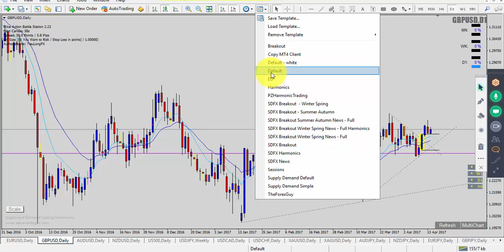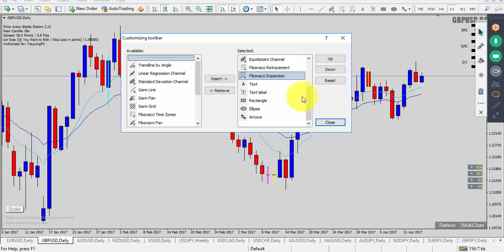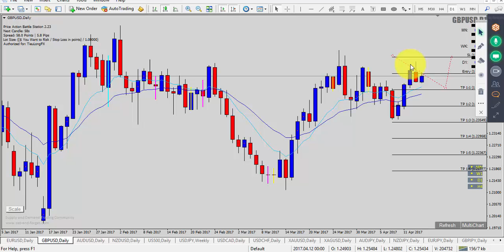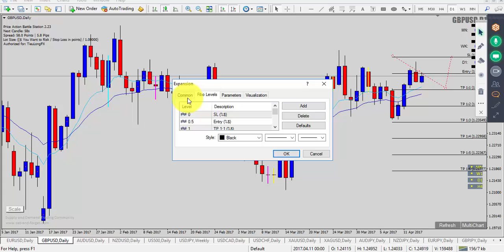Hướng dẫn sử dụng Fibonacci để xác định các tỉ lệ chốt lời và chốt lỗ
Mình đã rời Việt Nam từ T6.2022 và đã ổn định cuộc sống ở Slovakia – Châu Âu hơn 6 tháng nên mình chính thức sẽ trở lại đấu trường vào mùa xuân 2023 với khóa học Đặc Biệt sau hơn 5 năm vắng bóng để thực hiện “Giấc Mơ Định Cư” tại

3 quỹ phí rẻ nhất và điều kiện dễ nhất cho anh em traders thử thách bản thân

Chia sẻ kinh nghiệm và hành trình kiếm tiền từ dự án đi và chạy bộ StepN - MoveToEarn. Một dự án thiết thực cho người yêu chạy bộ và những người lười tập thể dục có thêm động lực xách giày và rời khỏi nhà. Chi tiết tại

Các nguyên tắc và điều kiện để học thành công khóa học:

Có thể bạn đã hiểu được phần nào bản chất của nghề này rồi? Nếu bạn vẫn tự tin bạn lọt vào 5% những người thành công thì bạn phải làm theo các Nguyên Tắc sau:

Nguyên tắc 1: Bạn phải học kiến thức về sản phẩm mà bạn muốn đầu tư trước khi bỏ tiền vào đó.

Nguyên tắc 2: Phải học cách bảo toàn vốn đầu tư trước khi nghĩ tới lợi nhuận hay làm giàu từ nó.

Nguyên tắc 3: Bạn phải có lợi nhuận ổn định tầm 3-6%/ tháng nếu bạn không đạt thì nên xem lại nguyên tắc 1 và 2 tiếp tục cho tới khi đạt.

Các điều kiện:

1. Là người có khả năng tư duy toán học logic độc lập, có tính kỷ luật, kiên nhẫn, điềm tĩnh và tôn sư trọng đạo. Khả năng thành công rất cao nếu ngược lại thì 99,9% là mất tiền và thời gian vô nghĩa và trở thành cờ bạc đỏ đen.

2. Là người có kiến thức tin học thành thạo và khả năng sử dụng tiếng Anh căn bản đọc hiểu thao tác các phần mềm và tin tức tài chính. Nếu không có thì không thể cài đặt, sử dụng và phân tích đồ thị trên máy tính cũng như bản tin thời sự quốc tế.

3. Là người có tài chính ổn định và độc lập tài chính với gia đình cũng như tiền đầu tư có thể mất mà không ảnh hưởng cuộc sống vì 99,9% trong 3 năm đầu bạn chỉ mất tiền để mua kiến thức và kinh nghiệm chứ ko thể kiếm được tiền từ market vì thế cấm mọi hình thức vay mượn với suy nghĩ làm giàu sau 1 đêm. Nếu không thì đời bạn sẽ rơi vào bế tắc, tan nhà nát cửa, không nơi dung thân.

4. Là người tự làm tự chịu trách nhiệm với mọi hành động của chính bạn thay vì đổ lỗi cho bất kỳ ai vì chính bạn là người quyết định cuối cùng chứ ko ai có khả năng điều khiển bạn cả. Tôi thích chia sẻ hay không là chuyện của tôi còn bạn tiếp nhận chia sẻ và làm theo hay không là quyền của bạn. Nếu không thì bạn sẽ bị thiên hạ xỏ mũi dắt đi.

5. Là người phải biết chia sẻ và biết ơn người đã giúp mình dù là đều đó có thật sự hữu ích với bạn hay không vì có thể thành công với họ nhưng chưa chắc thành công với chính bạn. Cái này tùy vào tư duy và khả năng của người tiếp nhận không phải do người chia sẻ.

6. Là người phải biết tôn trọng thời gian công sức của người khác, bạn kiếm tiền trên thời gian của bạn và tôi cũng thế vì thế dù tôi có chia sẻ miễn phí kiến thức nhưng đổi lại phải có điều kiện để sàn lọc những kẻ ngồi mát ăn bát vàng và những kẻ vào phá rối chống lại tôi vì tôi đang phá miếng cơm manh áo của rất nhiều người khôn lỏi hay ghét của ăn của để của người khác.

7. Rất nhiều học trò và đối thủ đã cạnh tranh không lành mạnh nên đã tìm đủ mọi cách chống phá Thành Long vì thế họ giả mạo đủ chiêu trò để cố gắng lừa đảo những người non dạ cả tin vì thế các bạn đừng tin vào bất kỳ ai vì Thành Long ko bao giờ chủ động liên hệ các bạn để chào mời bất cứ điều gì.

8. Nếu cảm thấy kiến thức của Thành Long có giá trị và giúp bạn thành công thì có thể ủng hộ mình bằng cách mở tài khoản giao dịch Crypto/MT4/MT5/cTrader/ThinkTrader dưới IB để mình có chút hoa hồng từ sàn trả về mà các bạn không mất thêm bất kỳ chi phí nào cả. Sàn uy tín mà mình sử dụng trong nhiều năm qua phù hợp với chiến thuật là:

Tuyên bố miễn trừ trách nhiệm & cảnh báo rủi ro:

– Không thể khẳng định hoàn toàn các phương pháp hoặc chỉ báo kỹ thuật được đưa ra trong bài giảng này sẽ tạo ra lợi nhuận hoặc người học sẽ không gặp thua lỗ trong quá trình giao dịch.

– Không có một sự đảm bảo nào về việc phương pháp này sẽ phù hợp với tất cả các bạn hoặc giúp các bạn trở thành một người giao dịch thành công.

– Kết quả giao dịch của bất kỳ hệ thống giao dịch hoặc phương pháp giao dịch nào trong quá khứ không phải là cẩm nang cho kết quả giao dịch sắp tới của bạn.

– Đừng giao dịch nếu bạn không có khả năng tự chủ về tài chính. Những ví dụ được đề cập trong tài liệu này chỉ nhằm phục vụ cho mục đích giảng dạy.

– Không có sự lôi kéo nào nhằm mục đích mua hoặc bán ở đây. Người giảng dạy không chịu trách nhiệm cho kết quả giao dịch của bạn.

– Giao dịch tài chính là một việc có rủi ro rất cao, chúng tôi khuyến nghị bạn nên được tư vấn bởi các chuyên gia tài chính trước khi ra bất kỳ quyết định đầu tư nào.